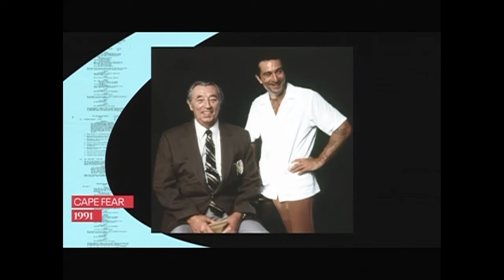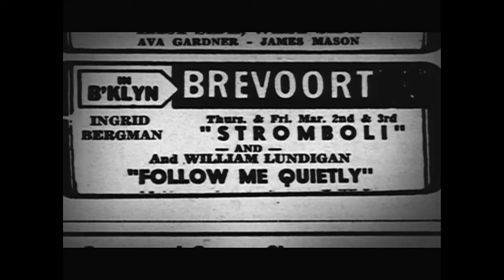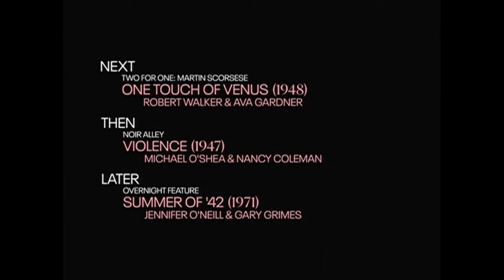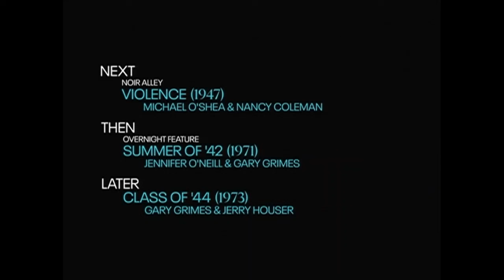TCM Comments on Two For One: Martin Scorsese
Blood on the Moon (1948) and One Touch of Venus (1948)